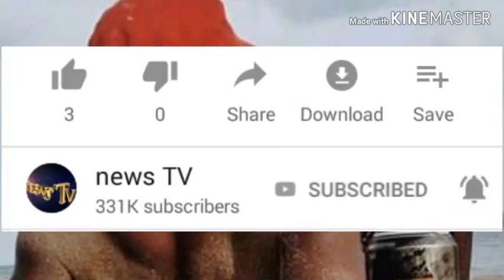DIAMOND AMUUMBUA KIBA.... MANGE/MAMA SIMBA WAHUSISHWA...